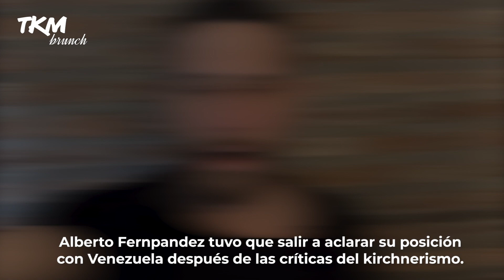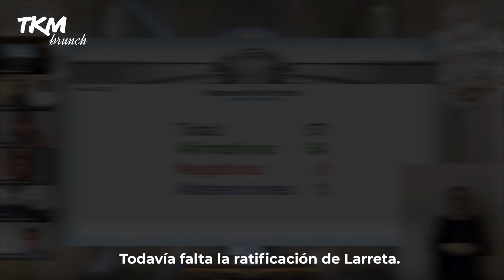LOS DUROS planteos del KIRCHNERISMO al PRESIDENTE por VENEZUELA | Brunch de Noticias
Dejanos tu comentario ⬇️
El Presidente se cruzó con el periodista Victor Hugo Morales después de que le reprochara el planteo argentino sobre los derechos humanos en Venezuela.